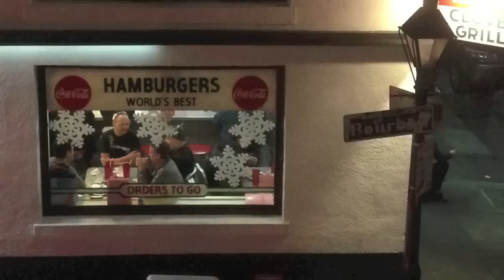Gone South Road Trip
Travel road trip down South from Memphis to New Orleans with stops in Little Rock and Natchez in between. Check out the travel tourism highlights of these historic southern towns - cities.